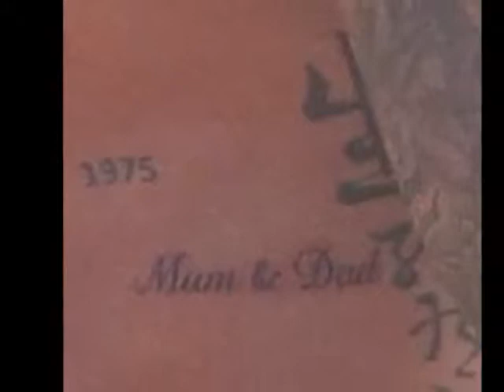David Beckham shows off his incredible beach body and tattoos n goes shirtless in Malibu surf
The 39-year-old sportsman put his gorgeous body on display while enjoying a day in the sun at Malibu Beach on Thursday.